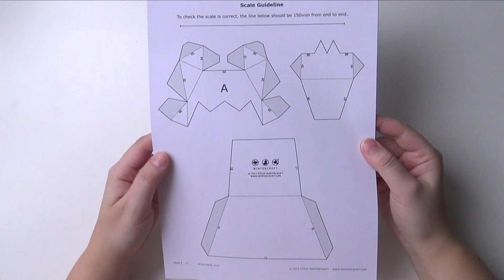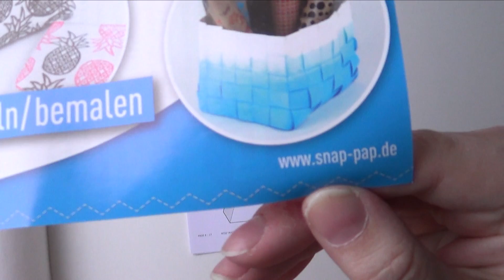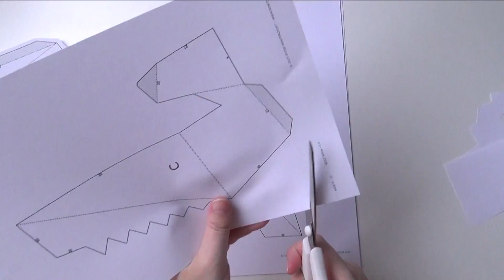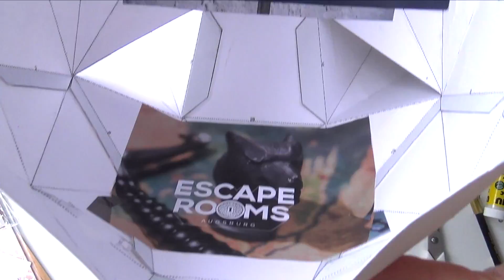Kreativer Montag 125 - Wolfsmaske als Kostüm, Halloween-Deko oder Gutscheinverpackung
Diese Maske habe ich letzte Weihnachten für meinen Freund als Verpackung für einen Gutschein gemacht. Vor Weihnachten kann ich die Geschenke an meine Familie immer nicht zeigen, weil sie sie sonst ja schon sehen würden und die Überraschung weg wäre.
Aber sie passt ja auch super zu Halloween.

Die Vorlage hatte ich extra dafür gekauft von wintercroft.com, auf die ich gestoßen bin, als ich nach einer Wolfsmaske gesucht habe.
Man zahlt in Pfund und bekommt dann eine Datei zum Runterladen, die man einfach ausdruckt. Alles grob ausschneiden, auf das Gewünschte Material für die Maske kleben, ordentlich ausschneiden, falzen und zusammen kleben.